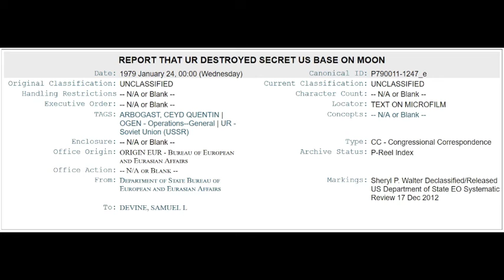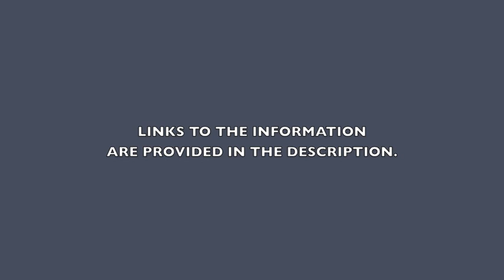Perhaps Proof That The US Had A Base On The Moon?